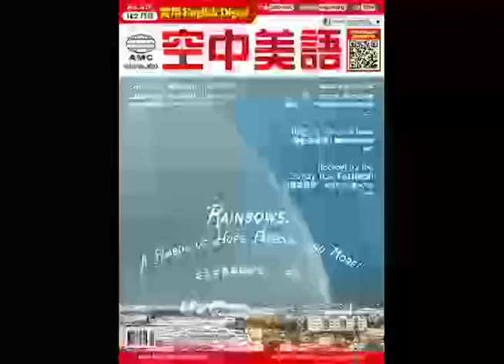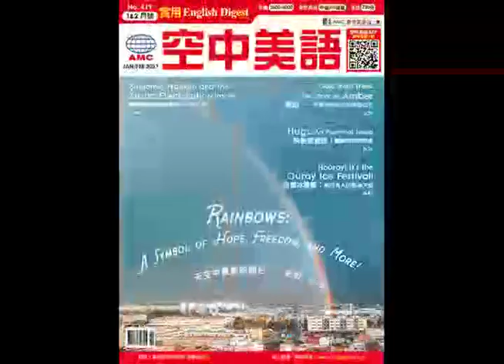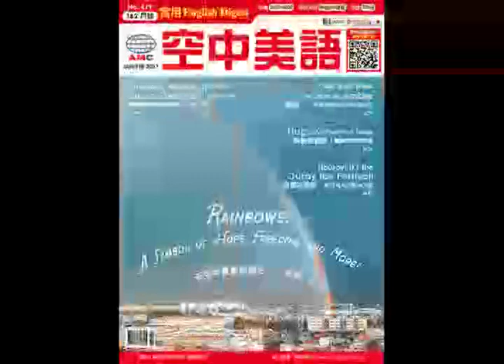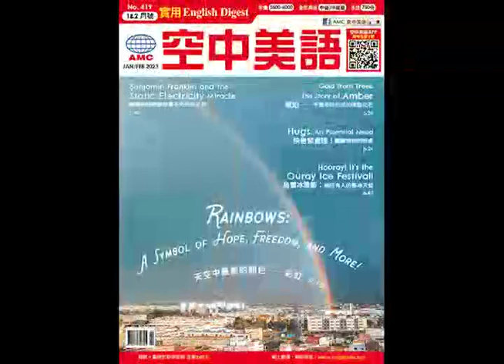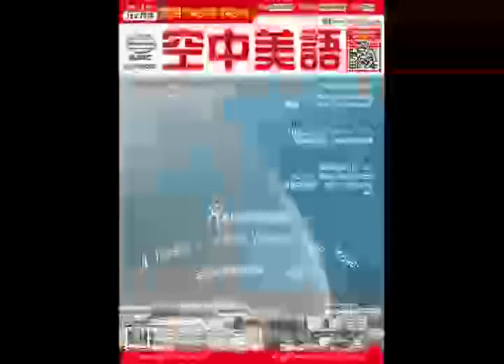2023年1&2月合刊號 Unit9-1【烏雷冰雪節：給所有人的攀冰天堂】課文講解